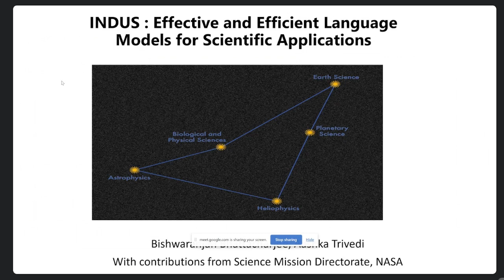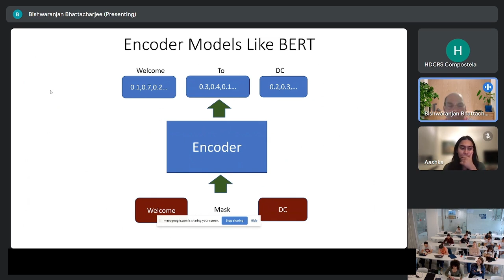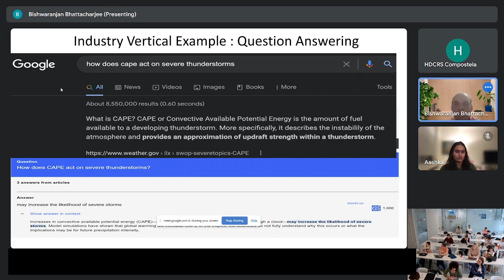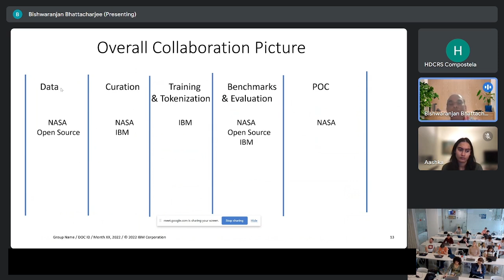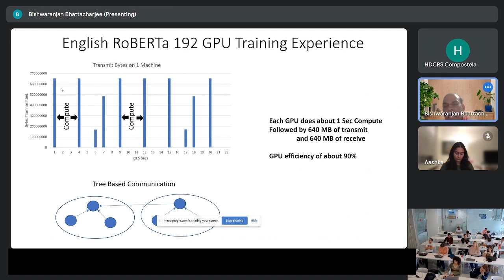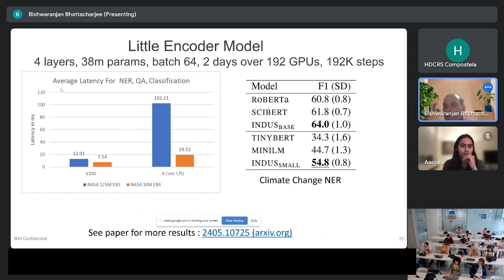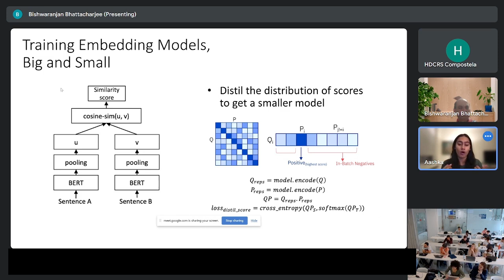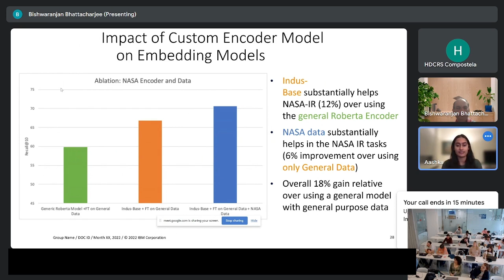IEEE GRSS High Performance and Disruptive Computing in Remote Sensing School 2024 | Day 3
On June 6, 2024, the HDCRS  School focused on Large Language Models (LLMs) for Science. The day provided participants with crucial insights and hands-on training in developing and applying LLMs for geosciences.

Bishwaranjan Bhattacharjee from IBM Research and Aashka Trivedi, an AI Research Engineer, opened the day with an overview of the INDUS project, highlighting the integration of LLMs in scientific research and data management.